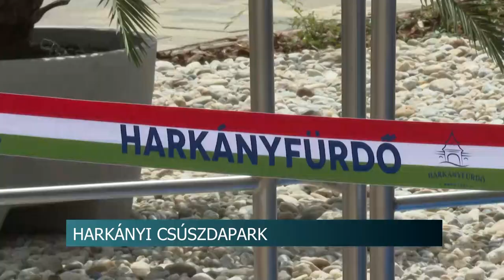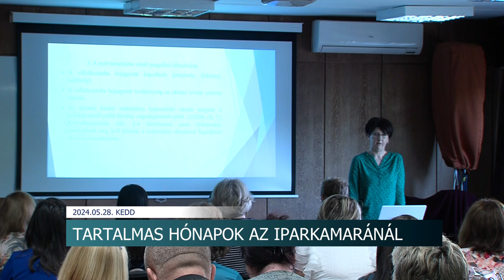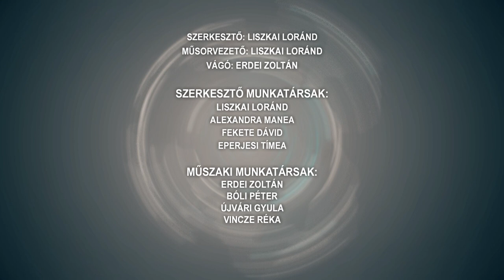Híradó - 2024.05.28.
Példás összefogás - felújították a tolnaiak a Szentháromság szobrot
Lánglovagok és Hagyományőrzők nemzetközi találkozója - programok és koszorúzás Bonyhádon
Palacsintafesztivál Aparhanton - több ezer palacsinta fogyott el a falunapon
Tájékoztató fórumok és jövőbeni tervek - Új irodákat is nyit a Tolna Vármegyei Kereskedelmi és Iparkamara